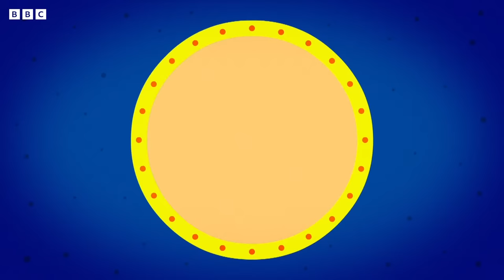🔴LIVE: Roly's Best Moments | Hey Duggee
Roly's Best Moments | HeyDuggee Official

Let's look at some of Roly's best moments!